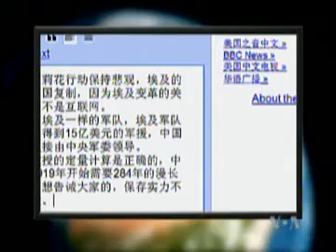2011-02-21 时事大家谈(3/5): 阿拉伯世界的民主抗议浪潮波及中国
美国之音时事大家谈: 中东、北非人民要求结束专制统治的抗议活动一浪高过一浪，呈不断向外蔓延之势。阿拉伯世界的民主浪潮也波及到中国，周末发生的茉莉花行动引起国际舆论的关注。新一波民主抗议浪潮具有什么样的性质和特点？它能否推动阿拉伯世界古老的政教合一政体发生根本性的变化？国际民主抗议行动带给中国政府和人民什么样的启示？今天我们邀请美国乔治.梅森大学国际宗教、外交和冲突研究中心教授马克.戈平教授(PROFESSOR MARC GOPIN) 来到美国之音在华盛顿的演播室，和大家一起讨论这些问题。脸书: